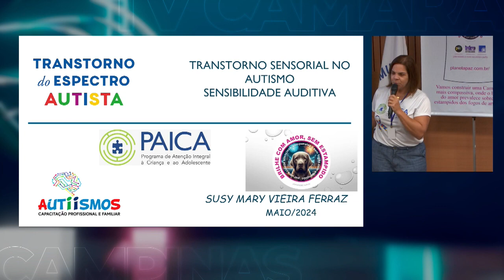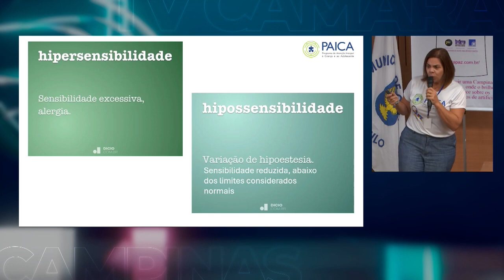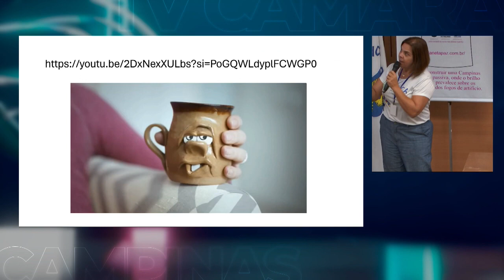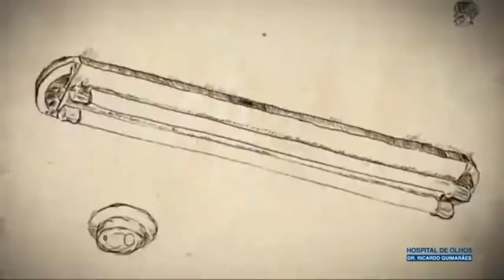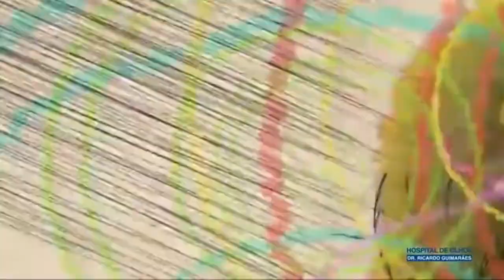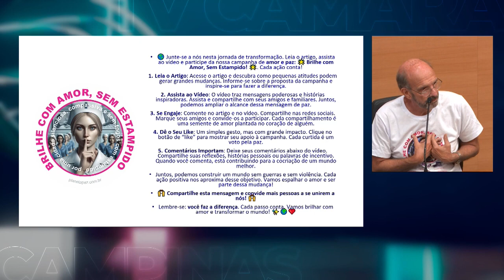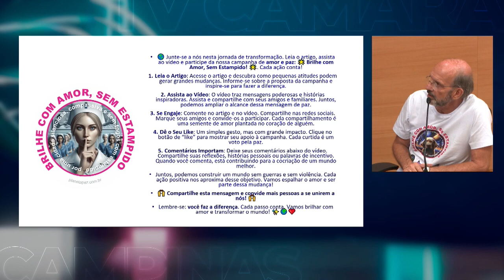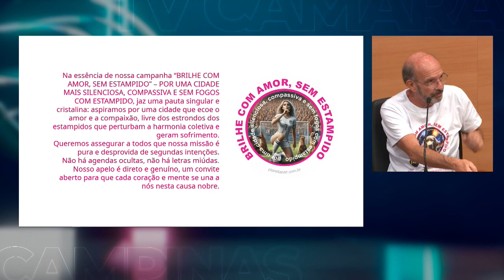LANÇAMENTO DA CAMPANHA "BRILHE COM AMOR, SEM ESTAMPIDO" - PRODUÇÃO TV CÂMARA CAMPINAS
Estou profundamente emocionado ao refletir sobre o evento de lançamento da Campanha "BRILHE COM AMOR, SEM ESTAMPIDO". Foi uma experiência que superou todas as nossas expectativas, preenchida com uma energia poderosa, amorosa e pacífica que ainda ressoa em nossos corações.

Gostaria de expressar minha mais profunda admiração e gratidão a todos que participaram, direta ou indiretamente, para tornar este evento um sucesso. Cada um de vocês desempenhou um papel vital nesta conquista, e seu apoio e dedicação não passaram despercebidos.

Este evento é um marco importante em nossa jornada para criar uma cidade silenciosa, compassiva e sem fogos de artifício com estampido. Ele serviu como um lembrete poderoso do que podemos alcançar quando nos unimos por uma causa comum.

A todos vocês, nosso mais sincero obrigado. Juntos, continuaremos a brilhar com amor, sem estampido.

Prof. Lino Azevedo Jr.
Planeta Paz - planetapaz .com .br